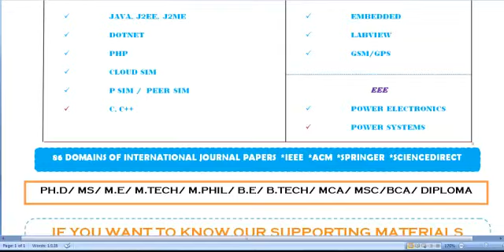GRID COMPUTING PROJECTS IN BAHRAIN